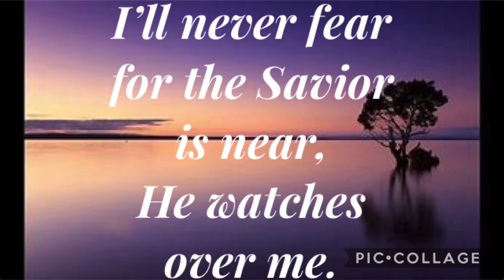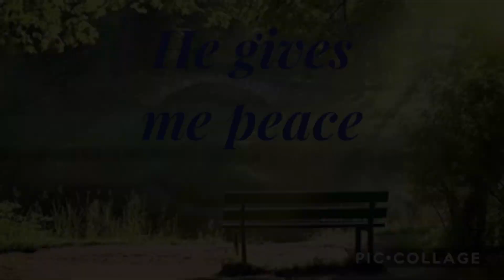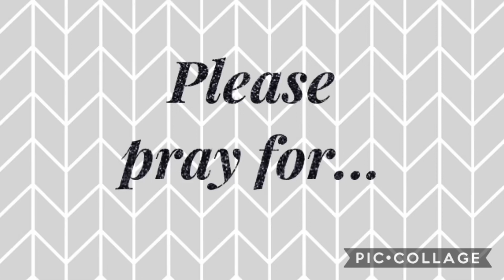How Can I Fear, clarinet by Brother Rob Oetman, piano by Joyce M. Gilbert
Ron Hamilton song
Instrumental hymn duet, piano, clarinet
Rob Oetman, missionary to South Korea